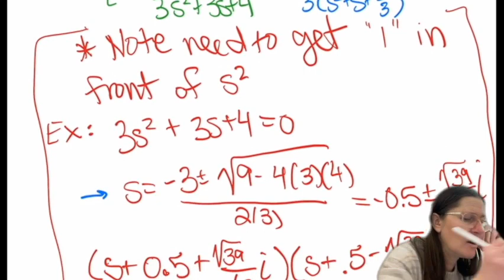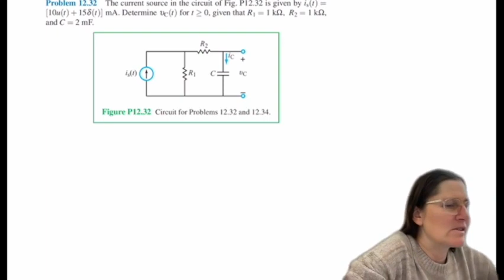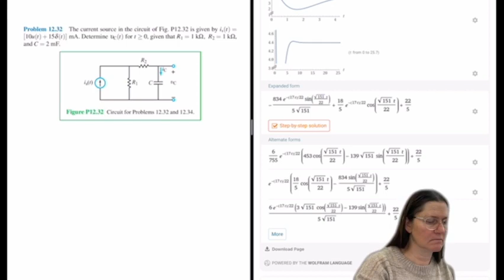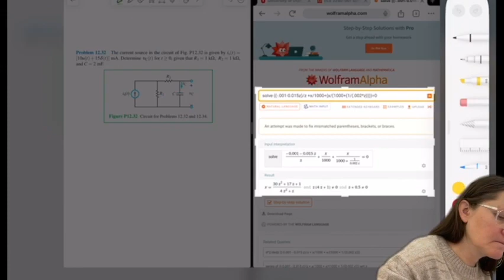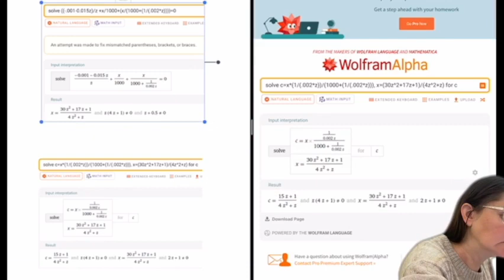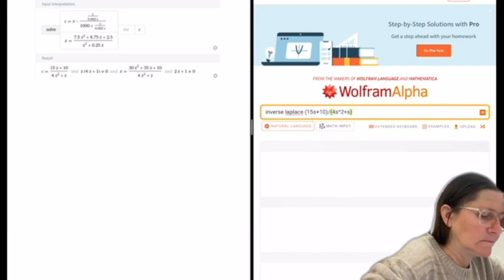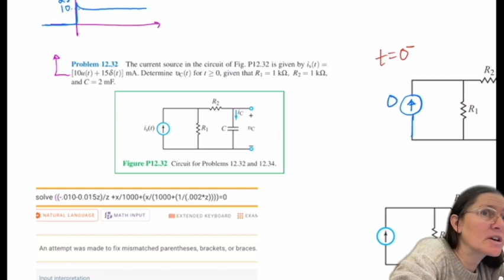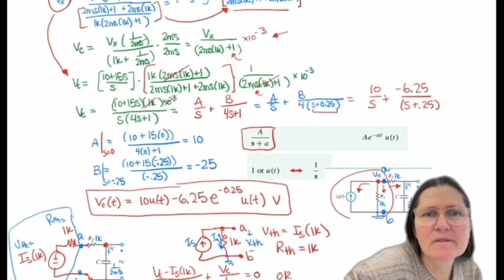ECE 2240 Lecture 20 Laplace Example